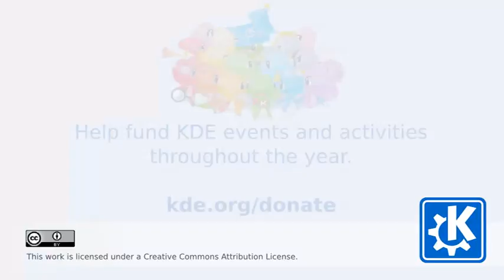Thursday BoF Wrap-Up - Akademy 2015